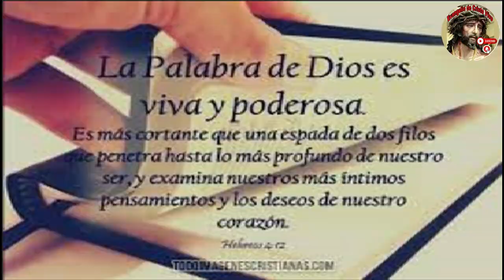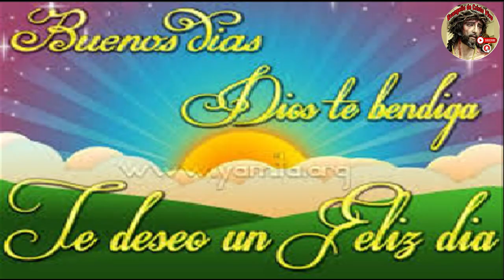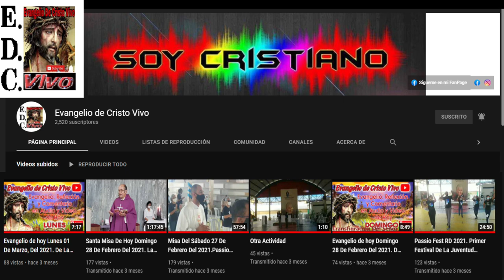Evangelio De hoy Viernes 06 De Septiembre #2024 Rev.